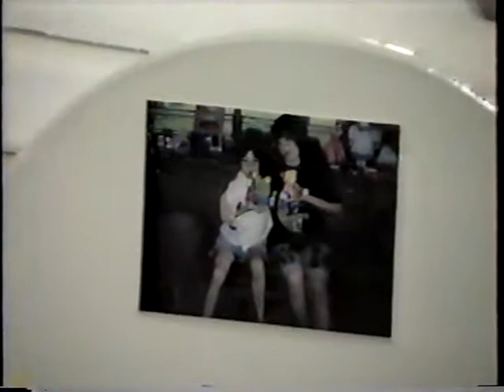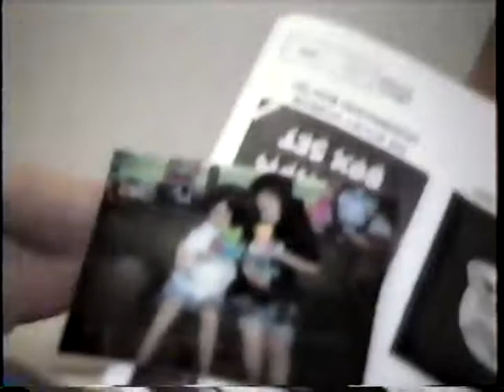Bonnie & Bill visit Ohio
Mary and her family at hotel with Bonnie, Bill, & Rocky